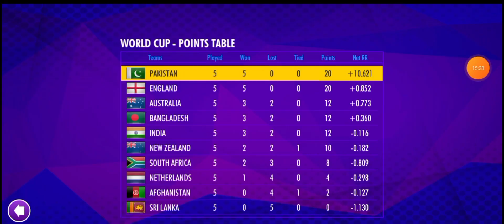world cup match Pakistan vs Afghanistan